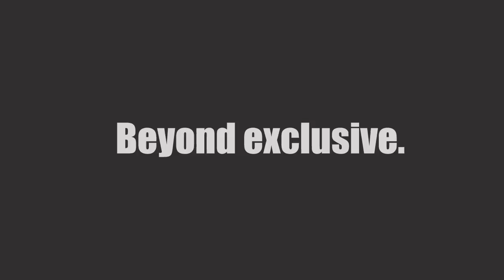MV Agusta Rivale 800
Prestazioni, stile e soprattutto gran gusto di guida! La nuova MV Agusta Rivale 800, con i suoi 125 cv e tanta rapidità nei cambi di direzione, propone una ricetta chiaramente "fun". E piace